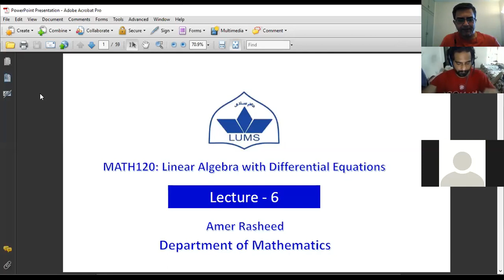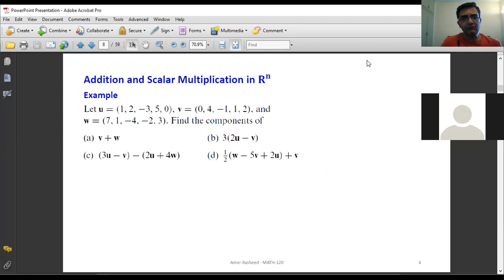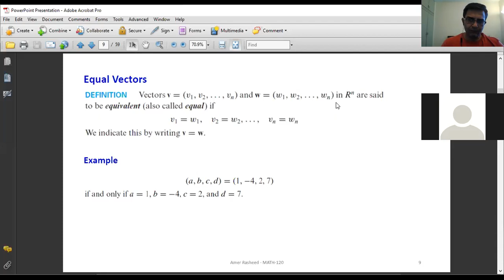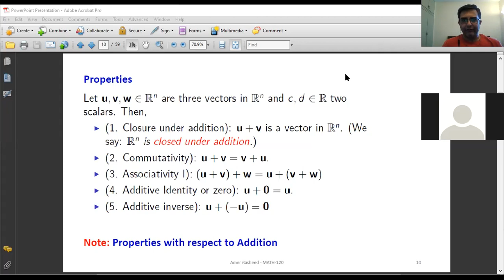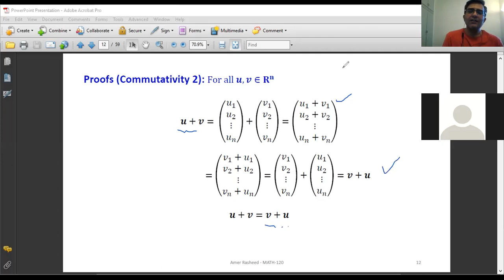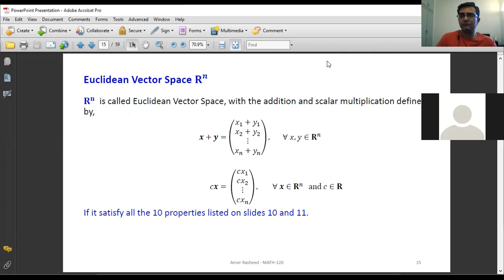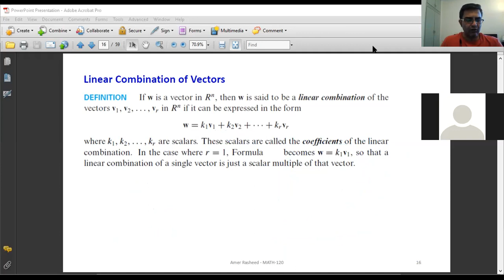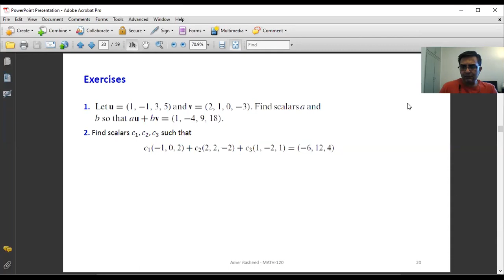MATH120_Online_Zoom_Lecture_6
Vectors in n-space